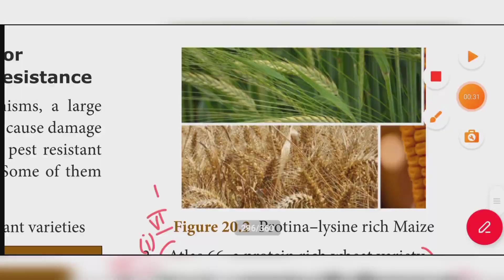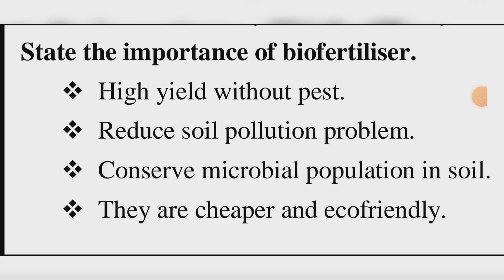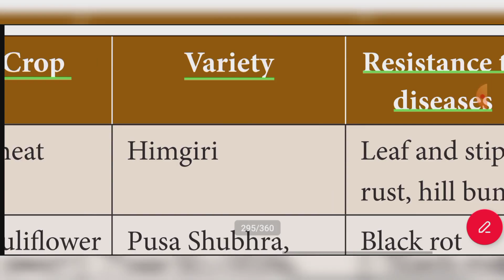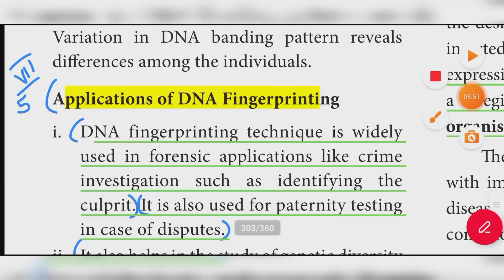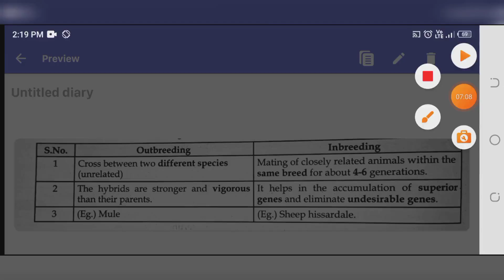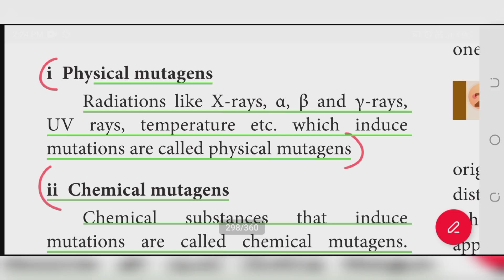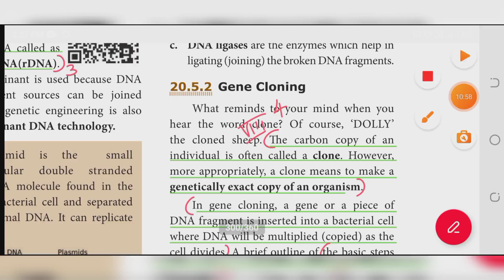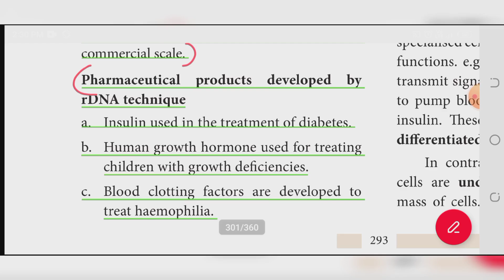10th Science unit 20 Question answer| Breeding And Biotechnology | book back answer